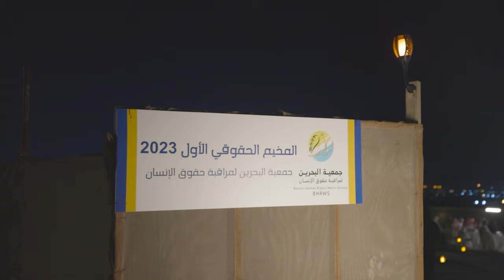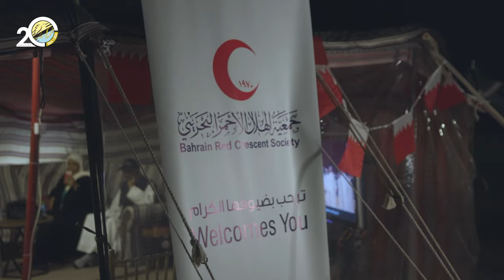المخيم الحقوقي الأول 2023 جمعية البحرين لمراقبة حقوق الإنسان